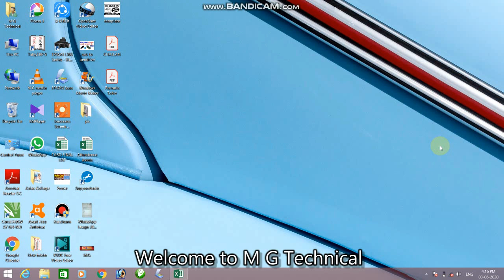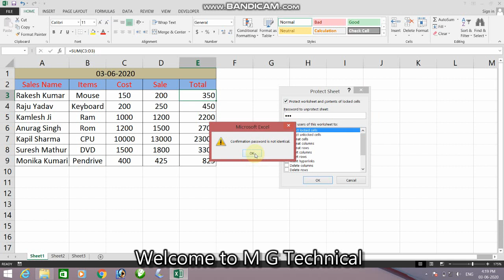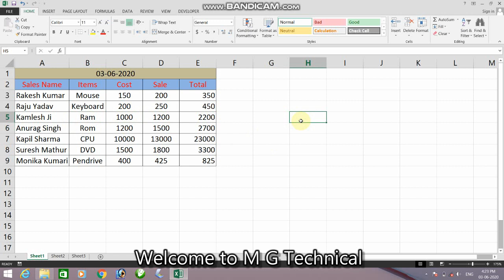How to Protect Sheet & Lock Cell in MS Excel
How to protect excel sheet with password.
make excel read only.

Thanks Regards
Mohit Gupta